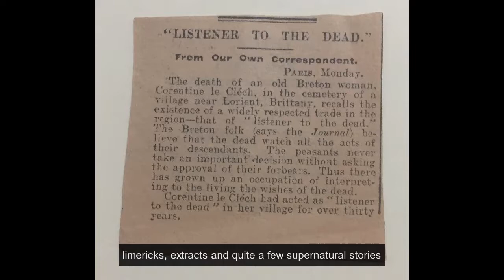Two Minute Treasure - Ghost stories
Ghost stories that are so persistent they're passed on through memories in a diary entry or as an aside in a letter. In this instalment of Two Minute Treasure from Leeds University Library Galleries, Sarah tells us a ghost story hidden in a family commonplace book. So settle in for a chilling tale...